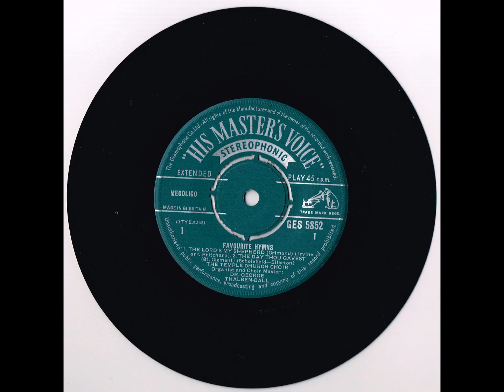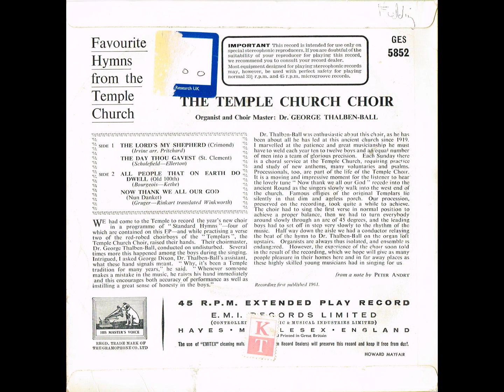Dr. George Thalben Ball - Favourite Hymns from The Temple Church (Vinyl, 1961)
Favourite Hymns from  the Temple Church

The Cornish National Music Archive have a fantastic article about Dr. George Thalben-Ball:

TEMPLE CHURCH CHOIR
Organist and Choir Master: Dr. GEORGE THALBEN-BALL

Side One:
1. LORD'S MY SHEPHERD (Crimond) w- (Irvine arr. Pritchard)
2. THE DAY THOU GAYEST (St. Clement) (Scholefield—Ellerton)

Side Two:
1. ALL PEOPLE THAT ON EARTH DO DWELL (Old 100th) (Bourgeois—Kethe)
2.  NOW THANK WE ALL OUR GOD  (Nun Danket) (Gruger—Rinkart translated Winkworth)

WE had come to the Temple to record the year's new choir in a programme of " Standard Hymns "—four of which are contained on this EP—and while practising a verse two of the red-robed choirboys of the Templars ", the Temple Church Choir, raised their hands. Their choirmaster, Dr. George Thalben-Ball, conducted on undisturbed. Several times more this happened among the boys during the singing. Intrigued, I asked George Dixon, Dr. Thalben-Ball's assistant, what these hand signals meant. " Why, it's been a Temple tradition for many years," he said. Whenever someone makes a mistake in the music, he raises his hand immediately and this encourages both accuracy of performance as well as instilling a great sense of honesty in the boys."

HIS MASTER'S VOICE :
REGD. TRADE MARK OF THE GRAMOPHONE CO. LTD
Dr. Thalben-Ball was enthusiastic about this choir, as he has been about all lie has led at this ancient church since 1919. I marvelled at the patience and great musicianship he must have to weld each year ten to twelve boys and equal number of men into a team of glorious precision.
Each Sunday there is a choral service at the Temple Church, requiring practice and study of new anthems, many voluntaries and psalms. Processionals, too, are part of the life of the Temple Choir. It is a moving and impressive moment for the listener to hear the lovely tune " Now thank we all our God " recede into the ancient Round as the singers slowly walk into the west end of the church. Famous effigies of the original Templars lie silently in that dim and ageless porch. Our procession, preserved on the recording, took quite a while to achieve. The choir had to sing the first verse in normal position to achieve a proper balance, then we had to turn everybody around slowly through an arc of 45 degrees, and the leading boys had to set off in step very slowly to the rhythm of the music. Half way down the aisle we had a conductor relaying the beat of the hymn to Dr. Thalben-Ball on the organ loft upstairs. Organists are always thus isolated, and ensemble is endangered. However, the experience of the choir soon told in the result of the recording, which we hope will give as many people pleasure in their homes here and in far away places as these highly skilled young musicians had in singing for us. - from a note by PETER ANDRY
Recording first published 1961.

45 R.P.M. EXTENDED PLAY RECORD

L ESE X • ENGLAND J Printed in Great Britain at Record Dealers) will preserve this record and keep it free from dust,
HOWARD MAYFAIR